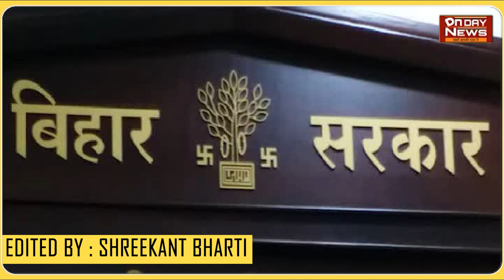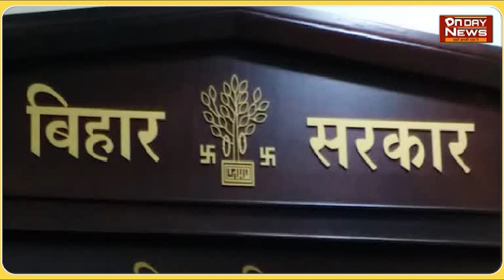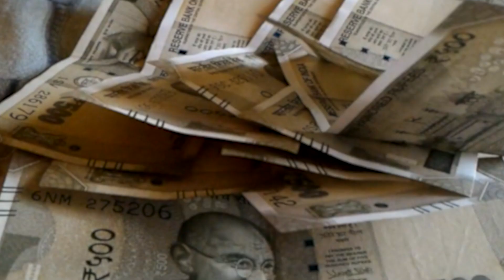पटना जिले के 28 विद्यालय में शुरू होगा व्यवसाय पाठ्यक्रम देखिए कौन-कौन से विषय हैं इसमें